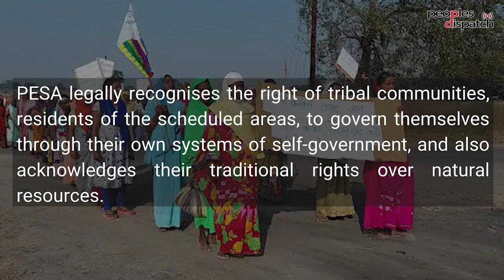‘India’s new forest conservation rules facilitate takeover of forest lands by corporates’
India’s Environment Ministry has proposed new rules in the country’s Forest Conservation Act. Many are asking if these new rules are meant for forest conservation or forest corporatisation. The new guidelines do away with the old rules that required developers to obtain consent of local authorities and community representatives before acquiring forest land. Under the new rules, the approval can be provided by the Central Government alone. The rules say nothing about resettling the inhabitants once they are evicted.